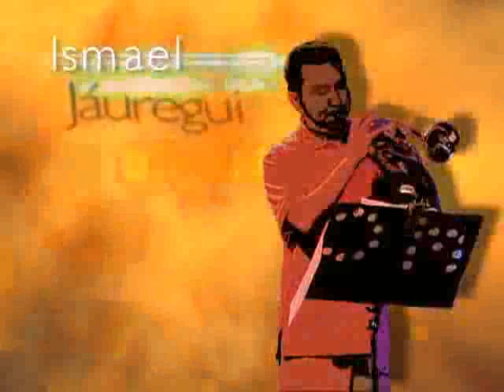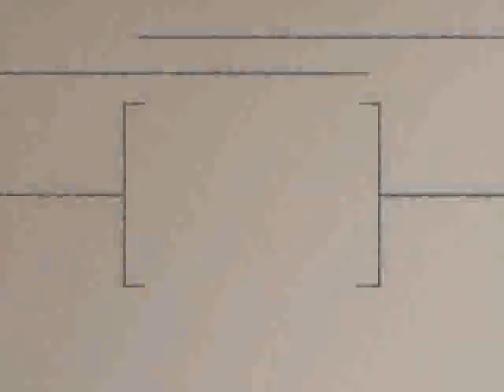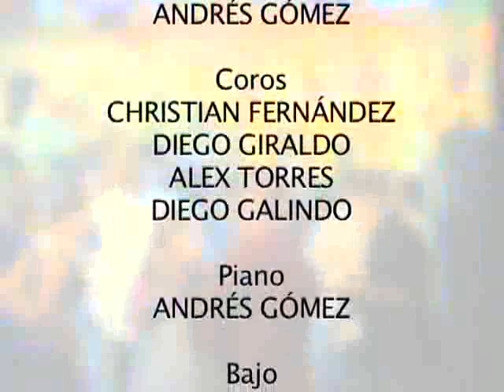Pedro Arroyo Clasicos En Vivo